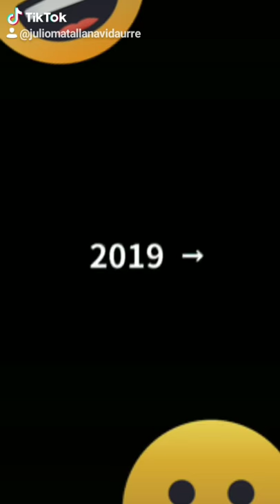tik tok tok julio